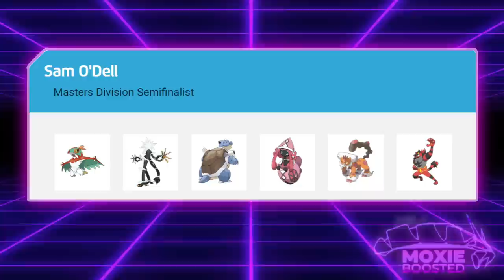The Rise of INCINEROAR | Competitive Pokemon Lore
And on the first day, landorus gave incineroar intimidate.

5. Download and install OBS Streamlabs with my